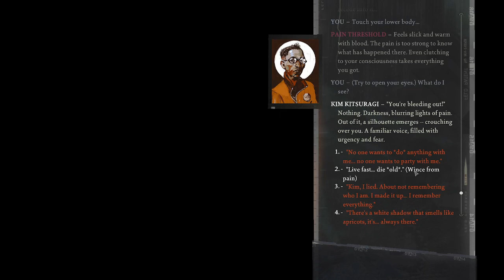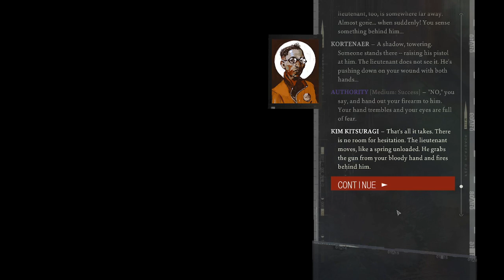Disco Elysium - The Final Cut Letsplay #17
In which... a lot happens